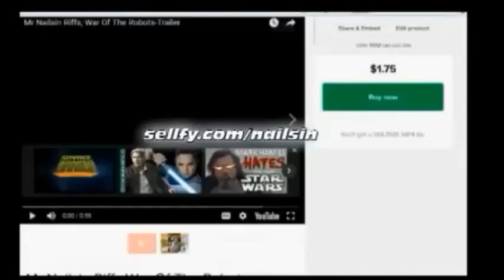The Nailsin Ratings.:The Orville - Sanctuary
Thanks!